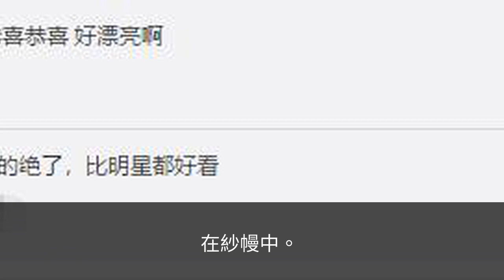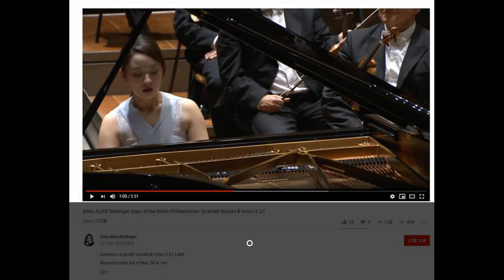曝郎朗老婆12歲照片！眼睛小臉像宋慧喬，胳膊暴露身材不是天生